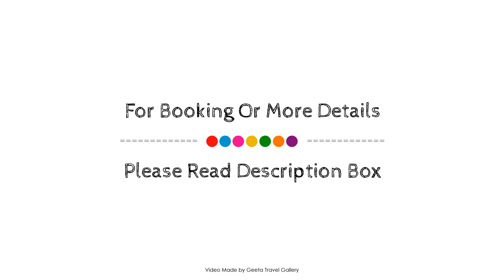La Grande Resort & Spa - All Inclusive, Manavgat, Turkey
Searching For
1. La Grande Resort & Spa - All Inclusive - Manavgat
2. La Grande Resort & Spa - All Inclusive - Manavgat Virtual Tour
3. La Grande Resort & Spa - All Inclusive - Manavgat Rooms
4. La Grande Resort & Spa - All Inclusive - Manavgat Amenities
5. La Grande Resort & Spa - All Inclusive - Manavgat Videos
6. La Grande Resort & Spa - All Inclusive - Manavgat Offers
7. La Grande Resort & Spa - All Inclusive - Manavgat Deals
Audio Credit:
Track Title: Subway Dreams
Artist: Dan Henig